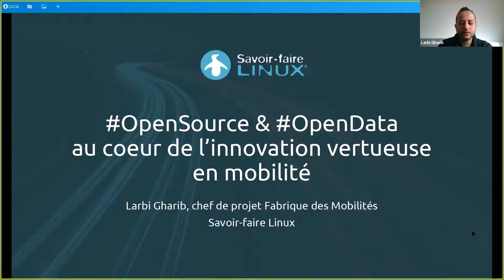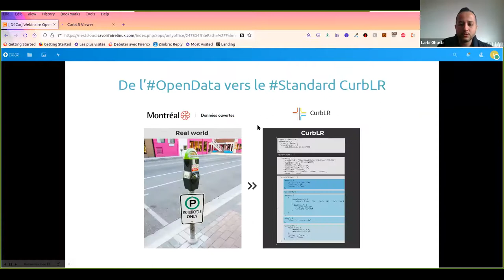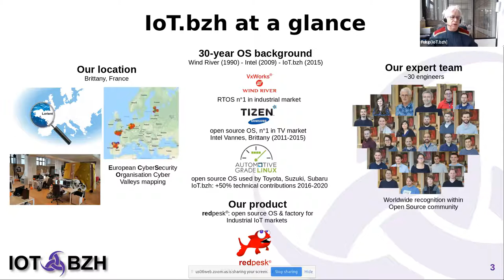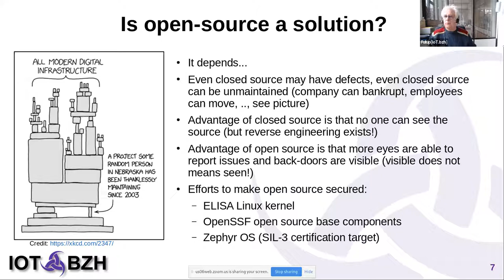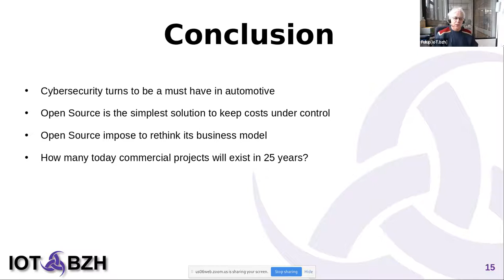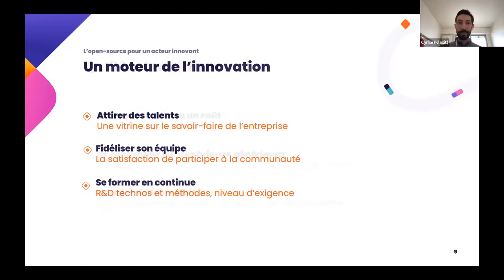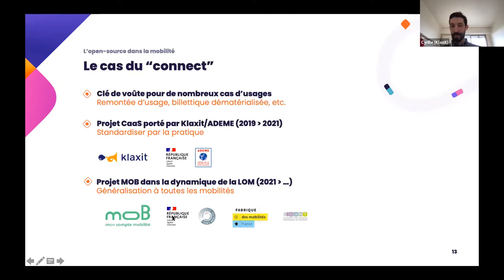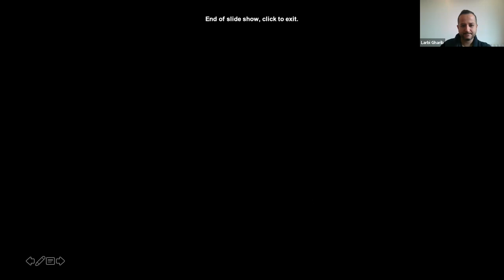Open-source, open-data: comment appréhender et valoriser leurs usages? | Replay du 22/02/2022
L’open-source et l’open-data, est-ce open-bar ? Ces notions de plus en plus prégnantes voir attendues dans les projets d’innovations sont-elles incompatibles avec la valorisation des développement et solutions qu’elles permettent d’engendrer ? C’est le sujet que nous aborderons lors de ce webinaire, réalisé en partenariat avec le Pôle I&R, au travers d’exemples et retours d’expérience d’acteurs sur ces sujets.

Programme:

- Introduction par Thibault PASQUIER– Chef de projet innovation – ID4CAR

- Intégrer les technologies de l’open source dans son modèle économique comme vecteur de développement:
Par Christophe VILLEMER– Directeur Général – Savoir-Faire Linux

- Open Source et cybersécurité : un enjeu fort pour l’avenir des mobilités
Par Yann BODERE – Directeur Général – IOT.BZH

- Pourquoi l’open source pour un acteur des mobilités ?
Par Cyrille Courtière – CTO – Klaxit

 ℹ ID4CAR est le hub de référence des filières Véhicules et Mobilités du Grand Ouest (Bretagne, Pays de la Loire et Nouvelle-Aquitaine). Notre mission : développer la compétitivité par l’Innovation, le Business & l’Industrie du futur.